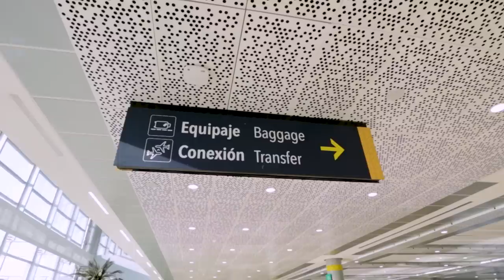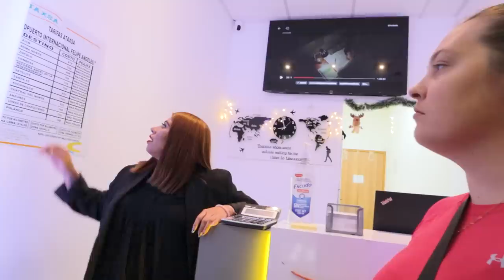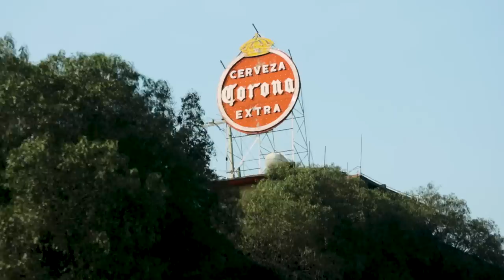Our experience in THE NEW AIRPORT of MEXICO CITY! (AIFA)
After a few weeks in Oaxaca, we are headed to Mexico City! However, we had booked a flight to the brand new airport in Mexico city, Felipe Ángeles International Airport - AIFA!

With not much information online to go over transportation and other details of the airport, we wanted to share our experience, in hopes it helps you future travelers to this airports, go through without a hitch!

👪Join the rest of our community over on Facebook and Instagram, where we share other news and content:

📲Our international Digital Simcard Provider: Airalo eSIM: Get US$3 off your first eSIM data pack from Airalo. Use code KYLE4233 @

📸 Our Camera Gear:
Main Camera - Canon EOS M50 w/Kit Lens
Wide Angle Lens - Canon EF-M 11-22mm
Telephoto Lens - Canon EF-M 55-200mm
Knock-off Nifty Fifty - Neewer EF-M 35 mm
Action Camera - GoPro Hero 8 Bundle
Drone - Mavic Mini Fly More Combo
Camera Bag - K&F Concept Bag
ND & Polarizer Lens Filter - K&F Concept Filter
Hard Drives - Seagate One Touch Hard Drives
USB/SD Card Reader - Anker 2-1 SD & MicroSD Card Reader
Computer - ASUS TUF GAMING A15

📹Are you looking to learn more about photography, videography, and content creation? You can join us and an AMAZING community of fellow content creators in the LCA